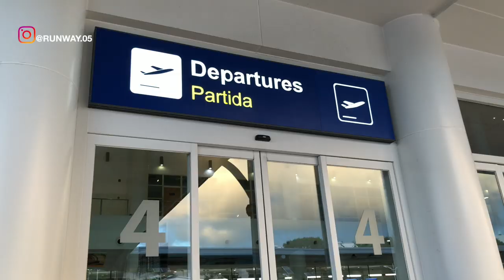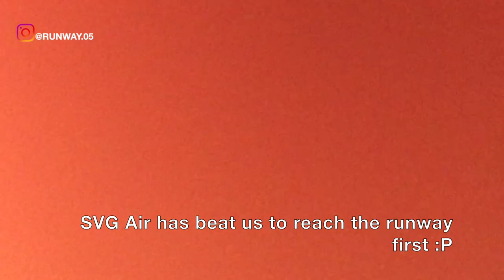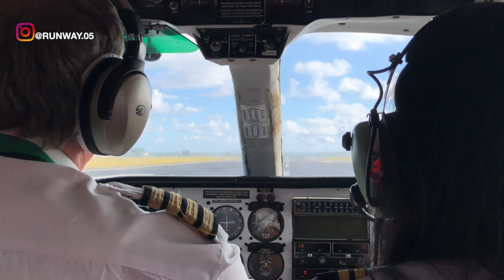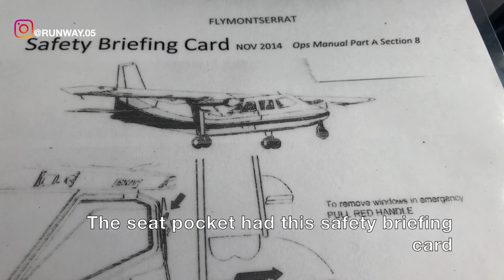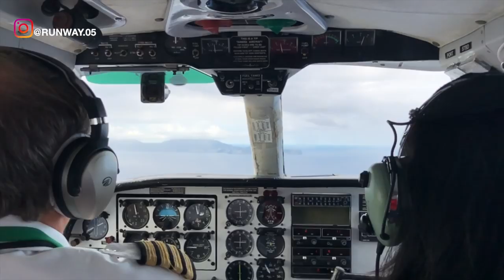FLY MONTSERRAT | ANTIGUA TO MONTSERRAT | BN-2 ISLANDER | TRIP REPORT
THIS TRIP REPORT IS OF A FLY MONTSERRAT FLIGHT I TOOK FROM VC BIRD INTERNATIONAL AIRPORT, ANTIGUA, ANTIGUA AND BARBUDA (ANU) TO JOHN A OSBORNE AIRPORT, MONTSERRAT (MNI). I FLEW ECONOMY ON THEIR  BRITTEN-NORMAN BN-2 ISLANDER SERVICE. IN THIS VIDEO I WILL BE SHOWING THE TERMINAL OF ANTIGUA AIRPORT AND THE FLIGHT EXPERIENCE.